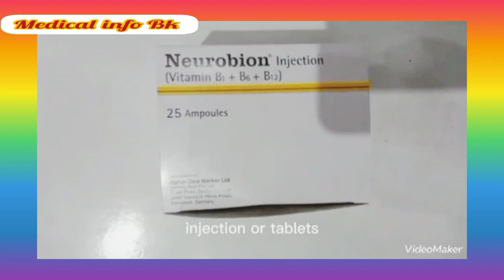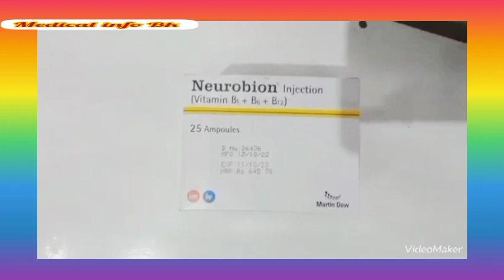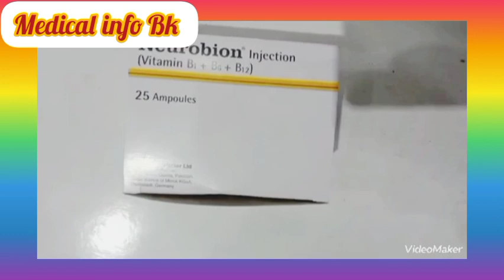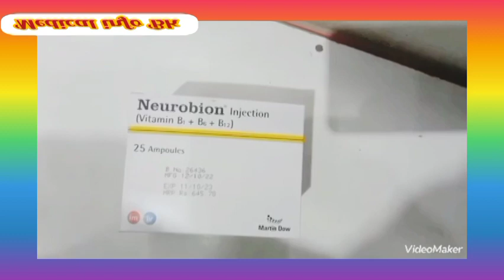Neurobion injection How to Uses Side Effect Benefits Contraindications Dosage in Urdu Hindi.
How to Uses in Urdu Hindi.
Neurobion injection ka Advantage in Urdu.
Neurobion injection ka Disadvantage in Hindi.
Neurobion injection ka Side Effects in Urdu.
Neurobion injection ka Dosages in Hindi.
Neurobion injection ka Benefits in Urdu.